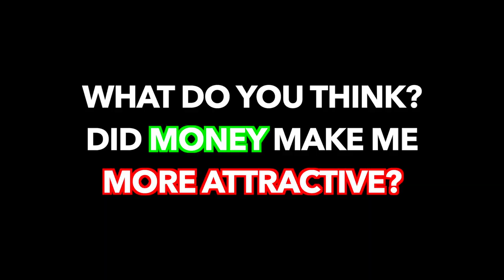WILL MY BANK ACCOUNT GET ME MORE GIRLS? | SOCIAL EXPERIMENT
Showing girls my bank account to see if i am more attractive
ALL PUBLIC INTERVIEWS ARE DONE LIVE ON TWITCH

TAG SPAM:

public interview, smash or pass public interview, vlog, daily vlog, isw tv, isw reacts, gaming with isw, tytheguy, black charcoal, ddg, mcqueen, poudii, kennedy cymone, smoothgio, smoothgio public interviews, smash or pass smooth gio, rate me 1-10 smooth gio, isw vlogs,